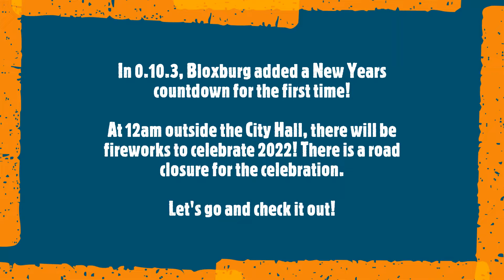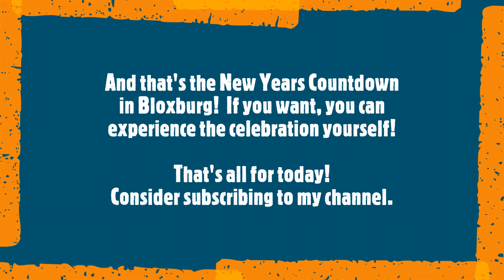Bloxburg NEW YEARS Countdown! (0.10.3 Update)